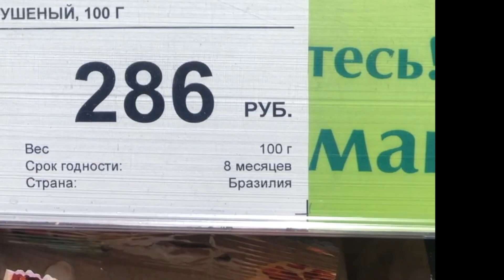ВкусВилл. Импортозамещение уже здесь.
Интересно, правда, как вот это работает? Почему сахар кокоса "вырос" в Индонезии, а стружка в России?

Быть может не всё мы знаем о географии Родины и силе экспатов, захвативших